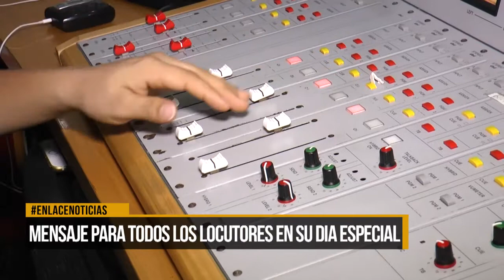Envían mensaje para todos los locutores en su día